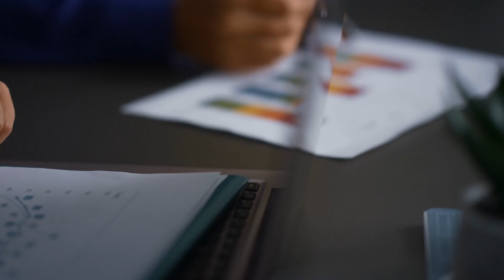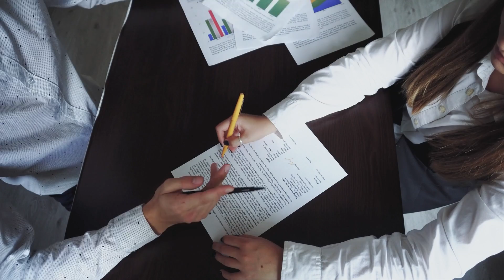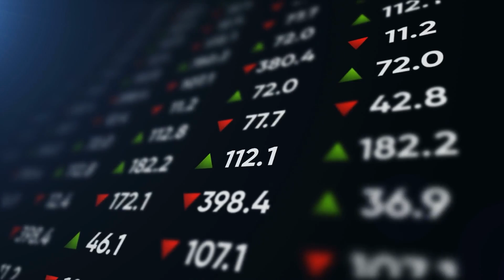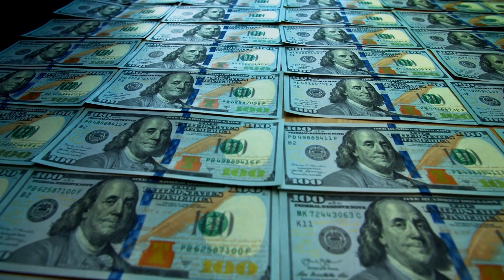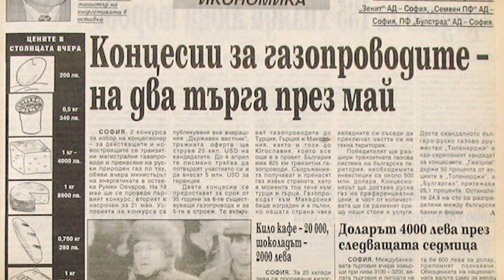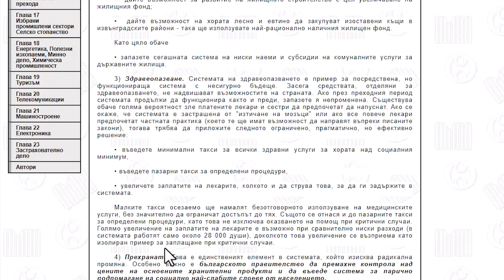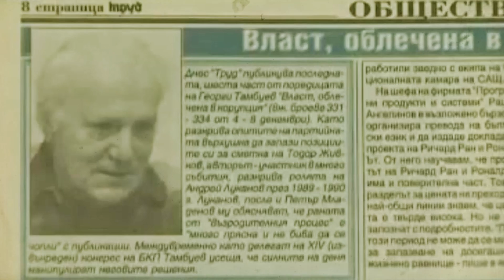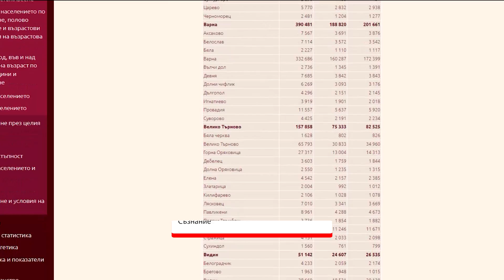Планът Ран-Ът - Стратегията част 2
Някой го наричат „Унищожението на българската икономика“, „Демоничният план" или „Как Сащ Разруши България“. От политическа гледна точка пък се твърди, че този план никога не е влизал в действие, и че това са били 602 страници с препоръки, които не всички политиците допрочели, а голяма част от тях дори и не разбирали какво точно пише в този обемен документ.
Говори се и за скрита, секретна втора част, която цели унищожението на българския народ или поне намаляване на популацията на пределите на държавата до 5 милиона граждани.